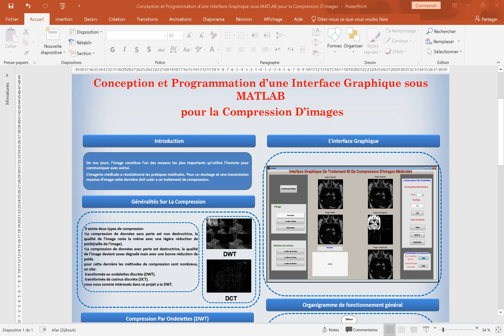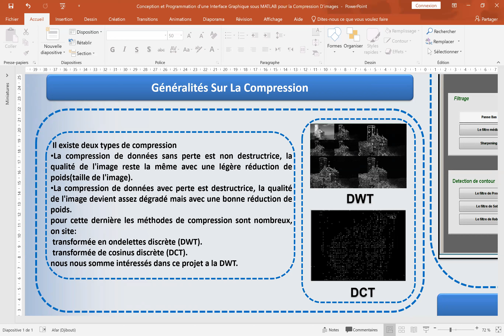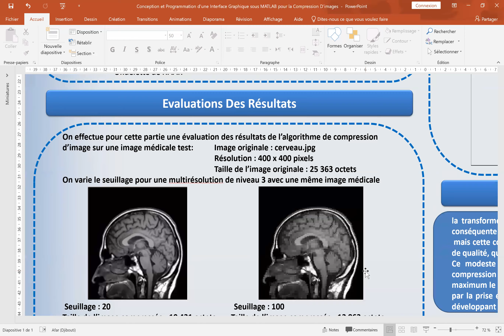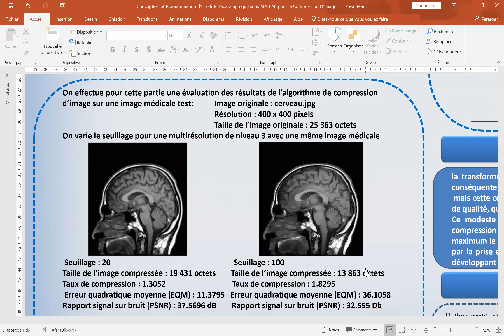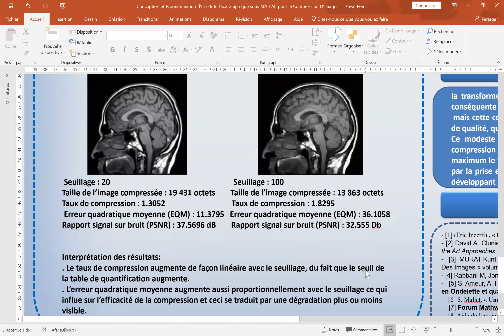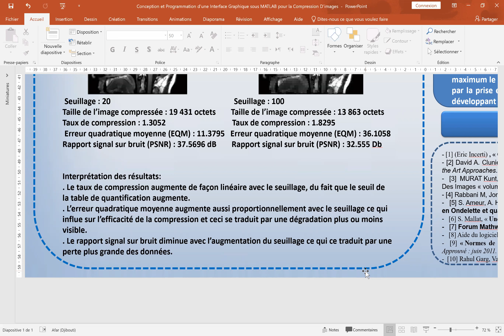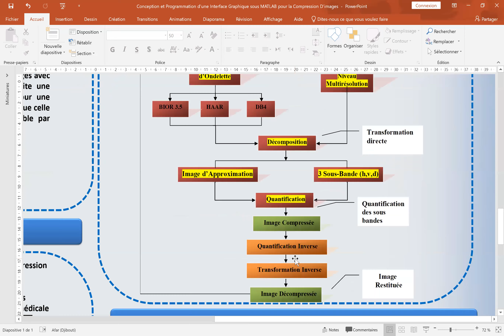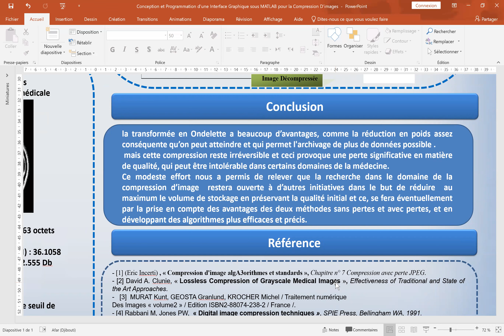Conception et Programmation d'une interface graphique pour la compression d'image sous Matlab